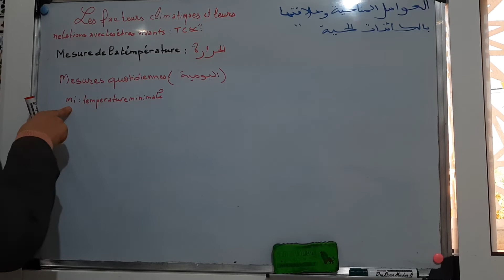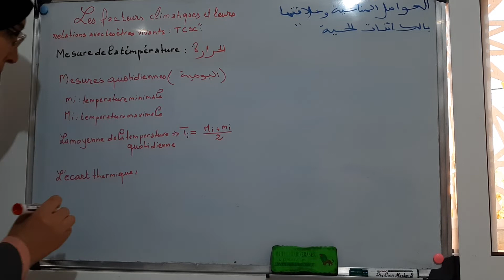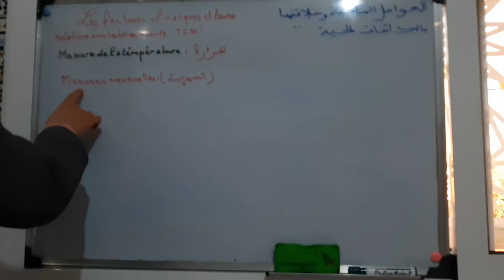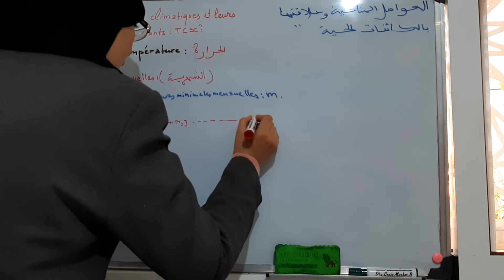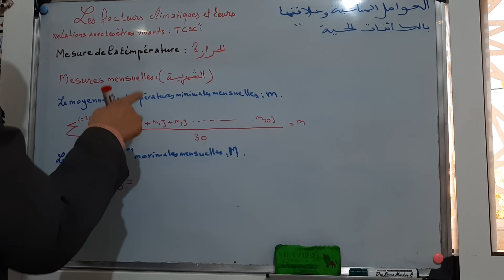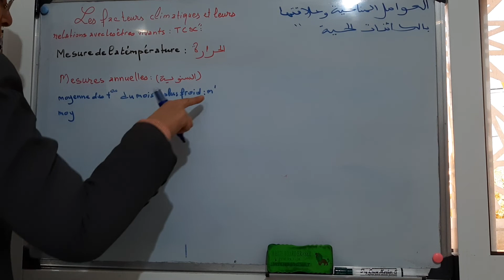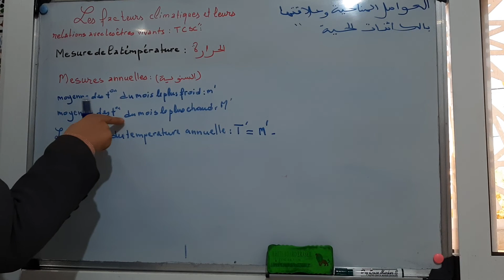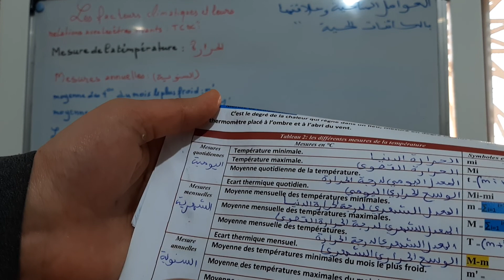Les facteurs climatiques et leurs relations avec les êtres vivants 2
Les facteurs climatiques et leurs relations avec les êtres vivants
العوامل المناخية وعلافتها بالكائنات الحية:عامل الحرارة